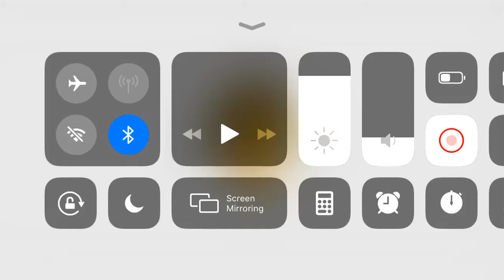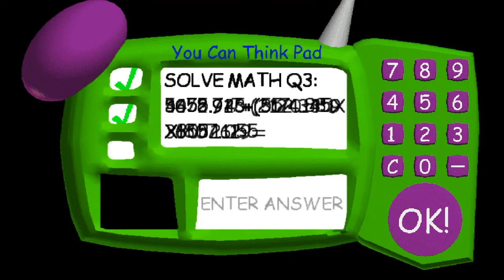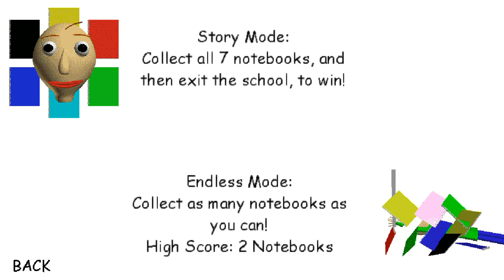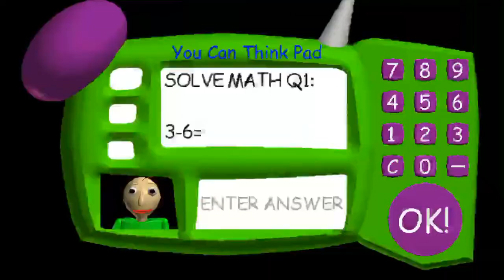Playing baldy (VEVO) playtime sucks! She kept getting me (running from baldi how long can i live?)